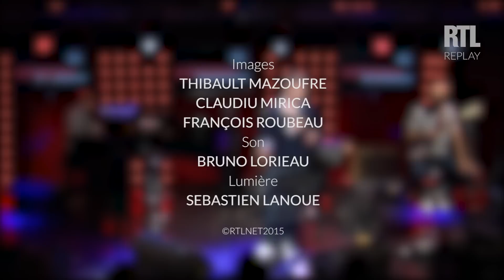Grégoire - Le lièvre et la tortue - RTL - RTL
Grégoire interprète en live le titre "Le lièvre et la tortue" issu de son nouvel album "Poésies de notre enfance" dans Le Grand Studio RTL. Une émission présentée par Eric Jean Jean.